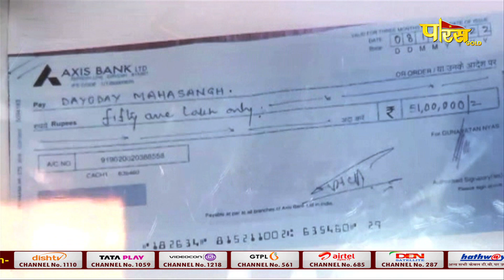Muni Shri 108 Praman SagarJi Maharaj | Shanka Samadhan | मुनिश्री 108 प्रमाणसागरजी महाराज | 08/11/22